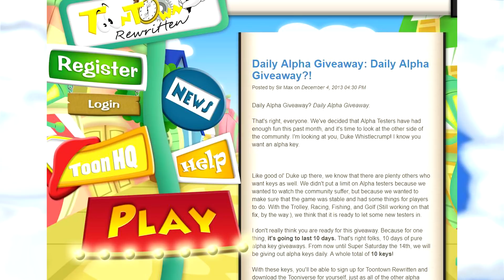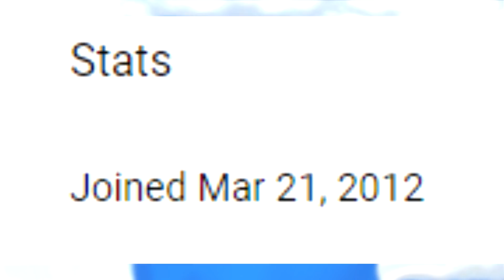Toontown Discussions: Nostalgia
Let's take a trip down memory lane.